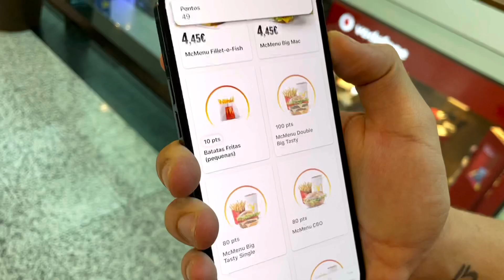CIDADE PORTUGUESA ELEITA A MELHOR DA EUROPA! (É ALGO DE OUTRO MUNDO)!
Fala galera! Para quem não sabe, esta cidade na qual tratamos no vídeo foi eleita, MAIS UMA VEZ, como melhor destino para viagem de TODA A EUROPA!

Incrível, não é!? Você sabia disso!? Concorda ou discorda com este reconhecimento!? DEIXE AÍ NOS COMENTÁRIOS!

Meu Instagram: @leotvportugal

TAMO JUNTOOOO!